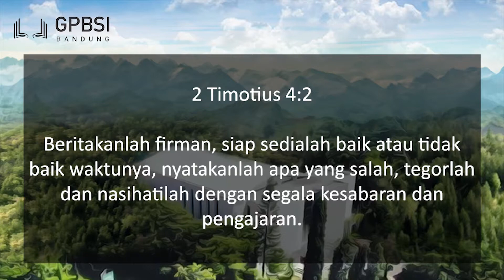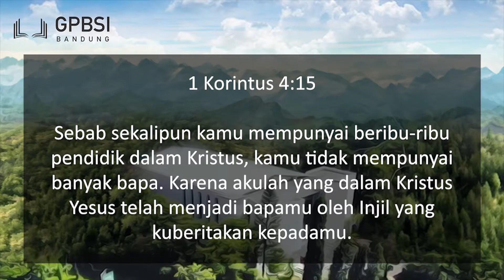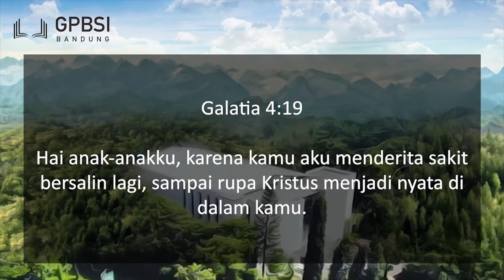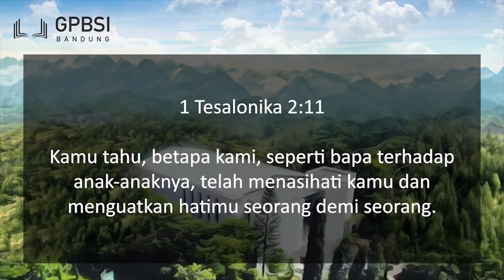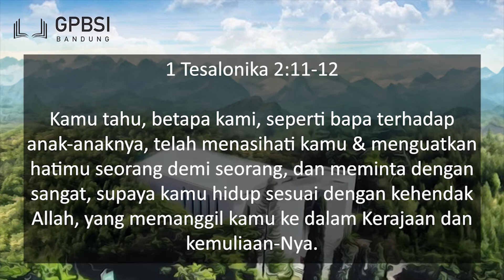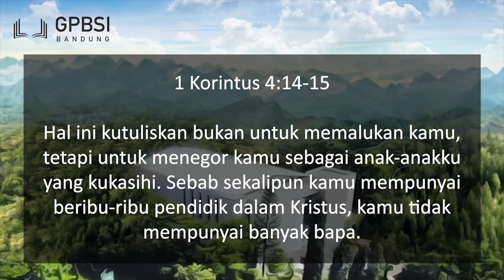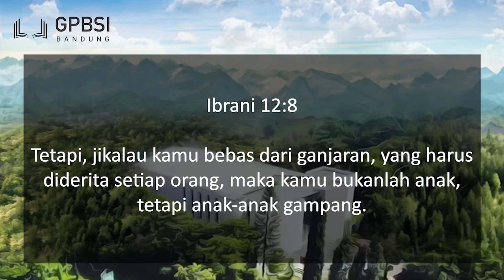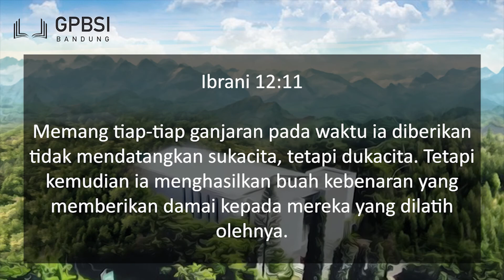Khotbah - Hati Bapa - Ps. Allen Widjaja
Mount Zion Presbyterian Church (Bandung - Indonesia)

Founder: Rev. Abraham Park, D.Min., D.D. (Author of History of Redemption Series)